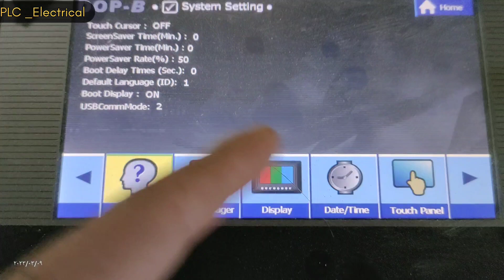DELTA HMI DOP-B _error No response from HMI.windows10_ حل خطا عدم الاتصال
HMI DETA _Message No response from Hmi_ windows10-7 problem communication USB commmod
حل رسالة لاتوجد استجابة من الشاشة في الويندوز
 10